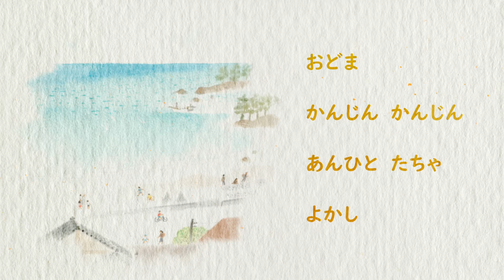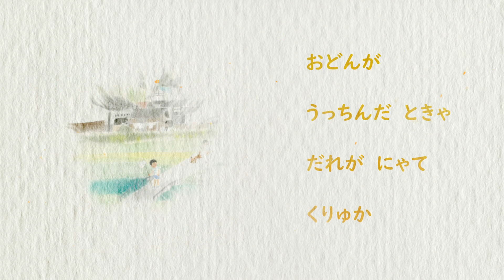【寝かしつけ・癒し】五木の子守唄(子守唄オルゴール) ｜日本ららばい協会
絵　：渡辺あきお
NPO法人日本ららばい協会

子守唄　童謡　オルゴール